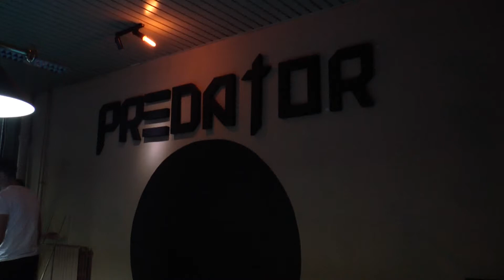Predator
HeliStudio
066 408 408